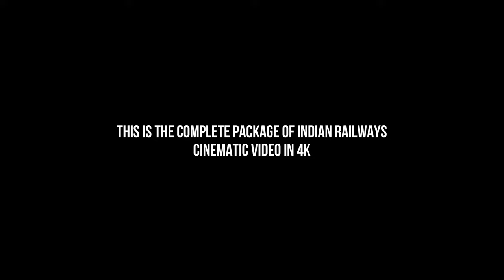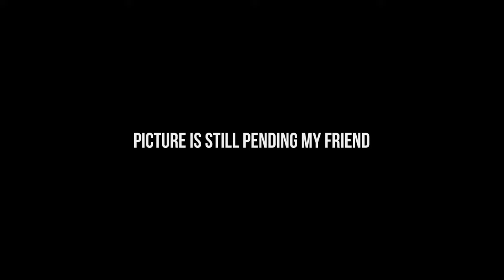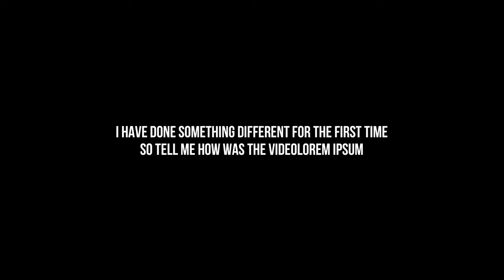INDIAN RAILWAYS | CINEMATIC VIDEO | DISEL & ELECTRIC LOCOMOTIVE | HIGH SPEED CROSSINGS | 4K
Hello friends,
I am Sagar ✔
                 Friends, in this video I have tried to show you cinematic shorts. In which you will see the arrival of SBC / KSR Bengaluru City Junction (Bangalore) - NDLS / New Delhi 12627 Karnataka Express ( कर्नाटक एक्सप्रेस ) at Belpur station And at Kopargaon station, Karnataka Express crossing at high speed with NZM / Hazrat Nizamuddin - VSG / Vasco-da-Gama 12780 Goa Express (गोवा एक्सप्रेस ) And then you will see the arrival of NED / Hazur Sahib Nanded - ASR / Amritsar Junction 12715 Sachkhand Express ( सचखंड एक्सप्रेस ) at Manmad Junction, You will see many more like crossing at high speed with 12059 / Kota - Hazrat Nizamuddin Jan Shatabdi Express of 12715 Sachkhand Express ( सचखंड एक्सप्रेस ) at Faridabad station.
                                           Please watch my video and stay Happy.
                                        🙏  To Get more Travel Vlogs & Videos,🙏

Some Cinematic Shorts Of WDG4, WDG4D, WCAM3, WAP7 Disel & Electric Locomotive, WDG3A Shakti Twin Locomotives.
Video Editing credit:- FilmoraX
Video Shoot By My Mobile:- Redmi Note 10